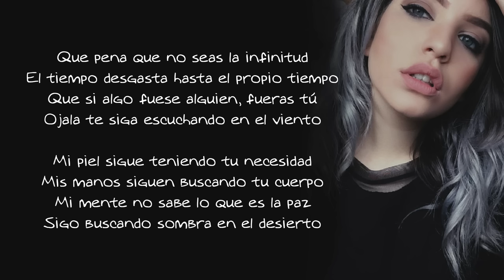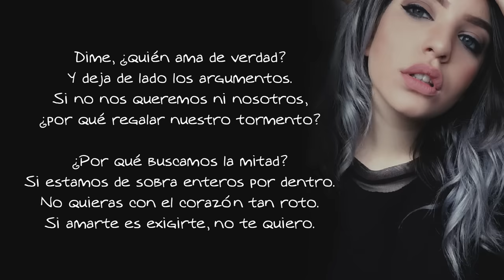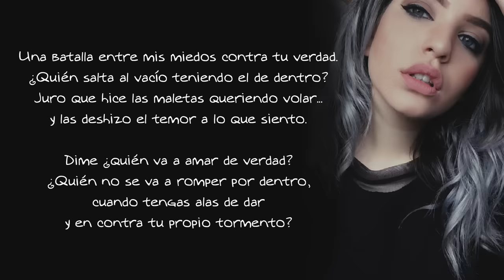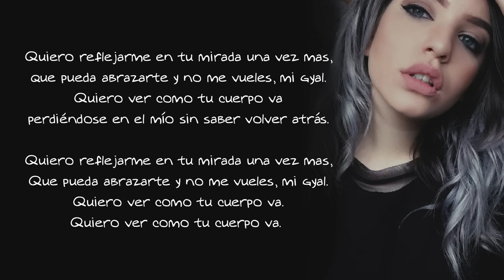KAREN MÉNDEZ - DIME QUIÉN AMA DE VERDAD (LETRA)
Letra de la Cover "Dime quién ama de verdad" de Beret, cantada por Karen Méndez. MASTER FONOGRÁFICOS CEDIDOS POR CORTESÍA DE REAL KEY MUSIC EN NOMBRE DE TODOS SUS ARTISTAS Y SELLOS.  MASTER FONOGRÁFICOS CEDIDOS POR CORTESÍA DE REAL KEY MUSIC EN NOMBRE DE TODOS SUS ARTISTAS Y SELLOS PARA DIVULGACIÓN PROMOCIONAL  LICENCIA DE USO OTORGADA POR REAL KEY MUSIC